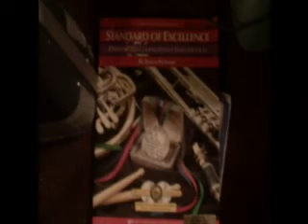the most random